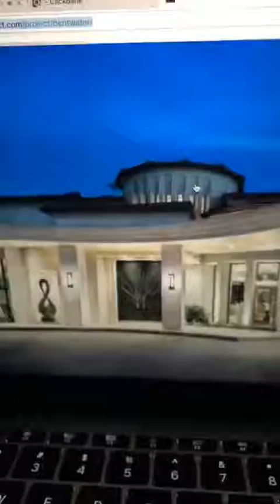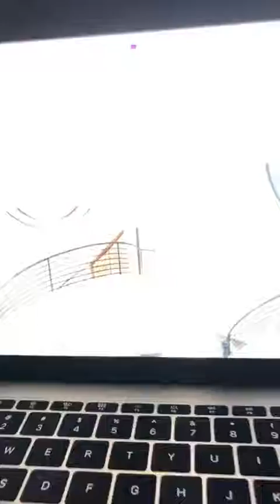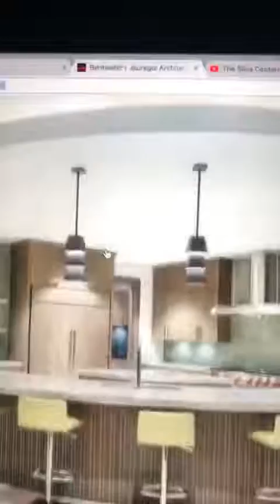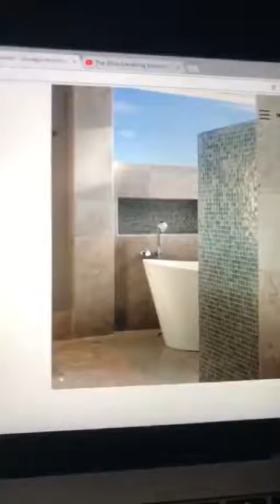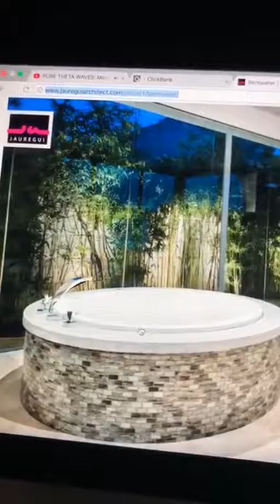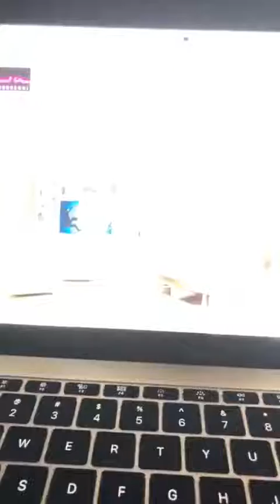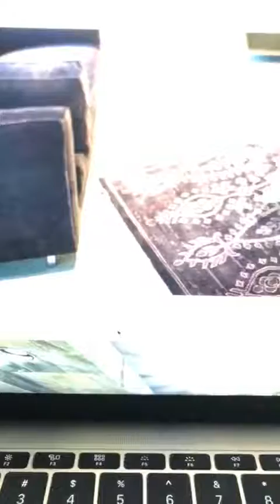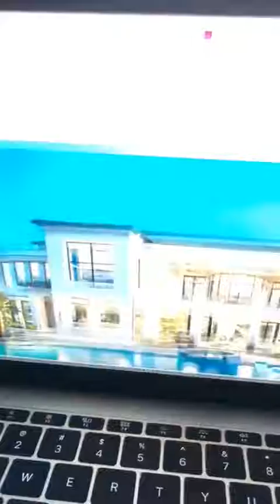Want to know how to create or predict your future success?? (Secrets revealed)